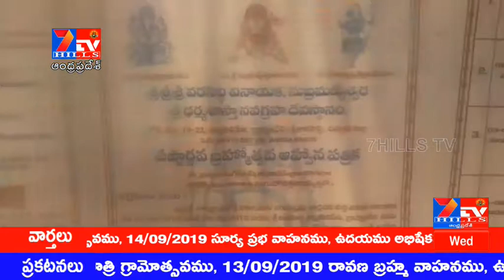దేవాళయంలో కల్చరర్ కార్యక్రమం - 04092019